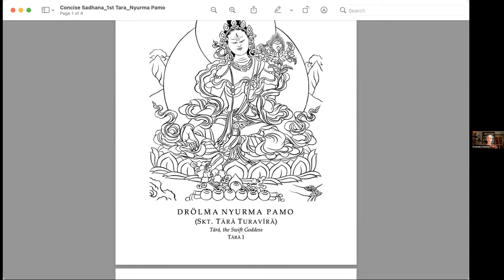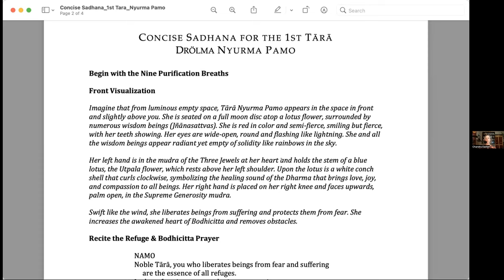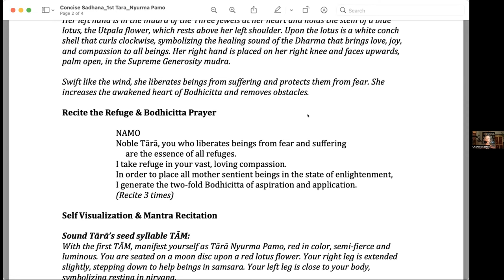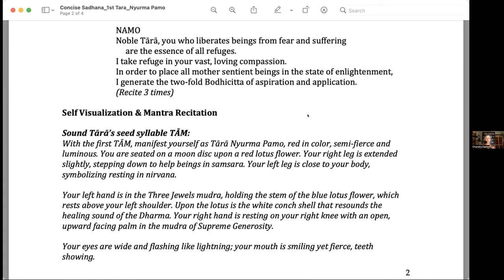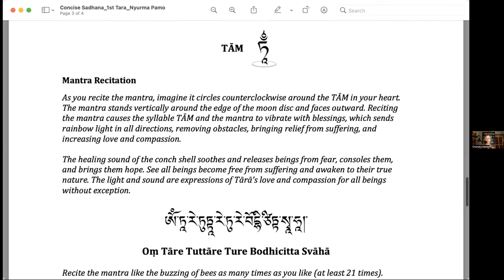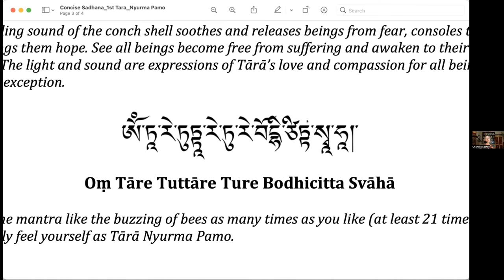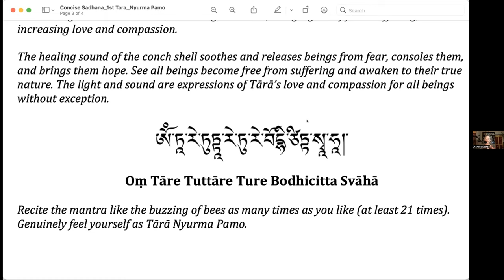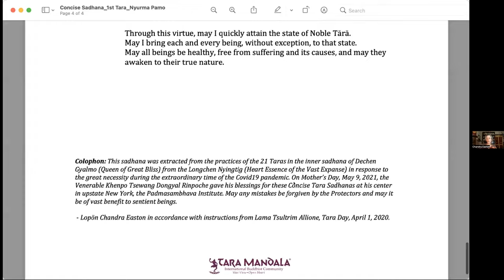Intro to the twenty-one Taras and Bodhichitta Tara guided meditation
Lopön Chandra led the sangha. She taught about her upcoming book on the Twenty One Taras. Chandra paid homage to Tara Nyurma Palmo, Swift Heroine Who Increases Bohdicitta and Overpowers Obstacles, who is red in color. We recited her mantra, visualized the deity, and rested in vast spacious awareness. We ended with a chant dedicated to her.

Lopön Chandra Easton is a teacher and translator of Tibetan Buddhism. She is the Assistant Spiritual Director and Lead Authorized Teacher for Tara Mandala Retreat Center, founded by Lama Tsultrim Allione. She has taught Buddhism and Yoga since 2001 and co-translated Sublime Dharma: A Compilation of Two Texts on the Great Perfection, published in 2012. She is currently writing a book on the 21 Taras in Buddhism.

Eve and Chandra teach every Wednesday at 7 pm PT at the SF Dharma Collective Join us at 2929 24th Street in San Francisco OR online.